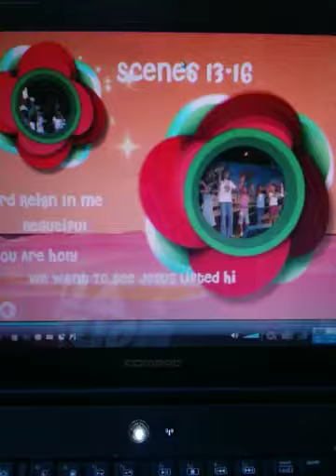Lord reign in me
Motions